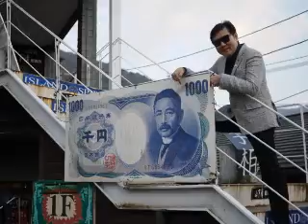ฟูกูโอกะemail02